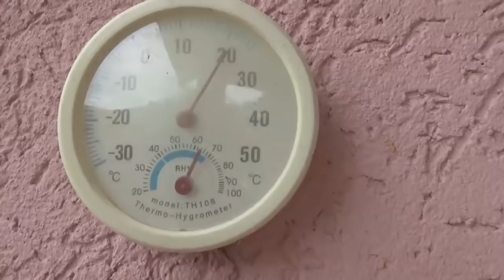VLOG. Готовлю мясо, горячие бутерброды. У нас похолодало. Дрессированная коза.